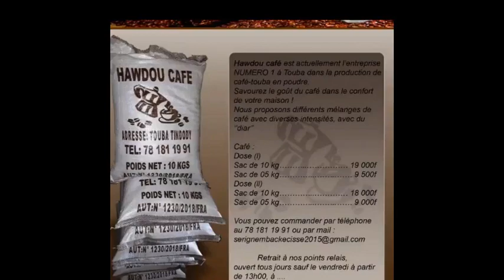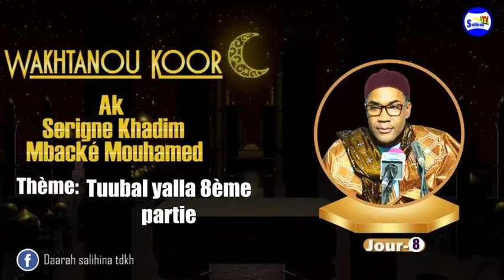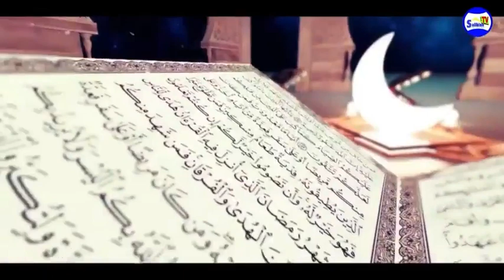WAKHTANOU KOOR PAR SERIGNE KHADIM MBACKE; 8EME JOUR:THEME TOUBAL YALLA 8EME PARTIE